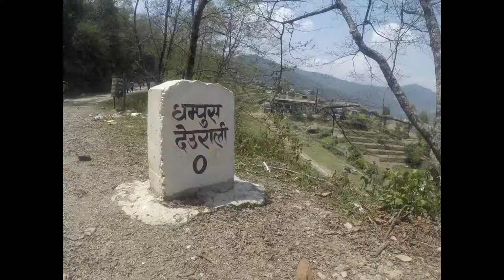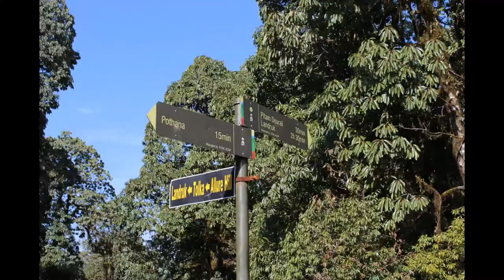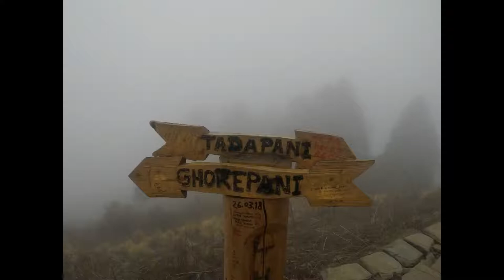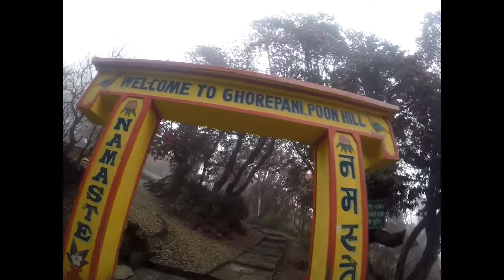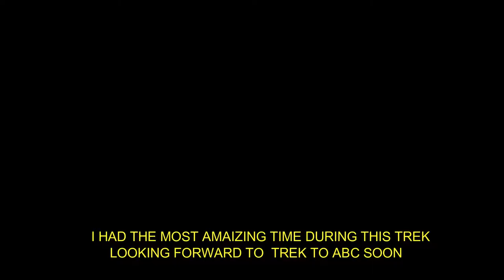Poonhill trek.|| Pokhara -Dhampus- Landruk-Ghandruk-Tadapani-Ghorepani...2018